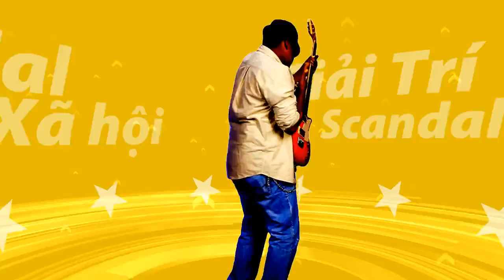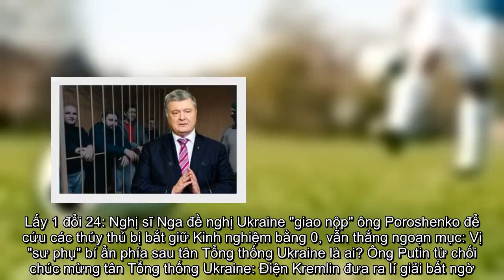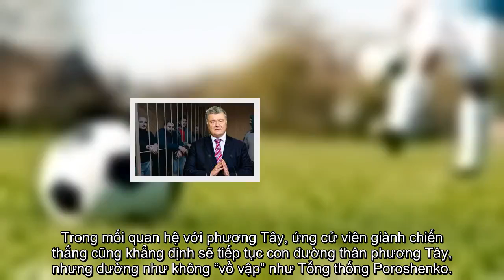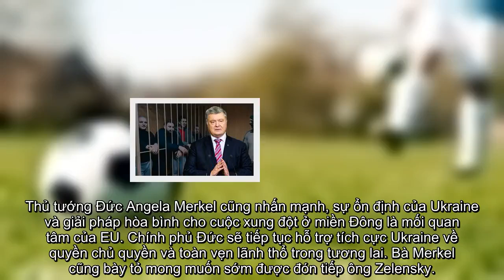EU tiến gần hơn với Ukraine sau chiến thắng của ông Zelensky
Kết quả thăm dò ngoài vòng bỏ phiếu vòng 2 cuộc bầu cử Tổng thống Ukraine cho thấy, ứng cử viên Volodimyr Zelensky chiến thắng áp đảo trước Tổng thống đương nhiệm Petro Poroshenko.
Trong bối cảnh ông Zelensky chưa đưa ra một đường hướng chính sách rõ ràng, nhiều nước Liên minh châu Âu đang cố gắng tìm kiếm một mối quan hệ đối tác mạnh mẽ với gương mặt mới trên chính trường Ukraine, với hy vọng ông có thể tiếp tục thực hiện những cải cách hiệu quả, hướng đến EU và NATO cũng như thoát khỏi cái bóng ảnh hưởng của Nga.

Giành chiến thắng áp đảo trong cuộc bầu cử nhưng ông Zelensky là một gương mặt chính trị mới với nhiều nhà ngoại giao ở Brussels. Nhiều quan chức châu Âu còn thừa nhận rằng, chưa xác định được tầm nhìn xa hơn của ứng cử viên này ngoài những tuyên bố của ông trong chiến dịch tranh cử.
Đến nay, ông Zelensky vẫn chưa công bố cụ thể đường hướng chính sách sắp tới, ngoại trừ một số điểm về đối ngoại và an ninh. Khẳng định sau khi có kết quả bầu cử sơ bộ, ông Zelensky cam kết sẽ khôi phục tiến trình hòa bình Minsk để giải quyết cuộc xung đột ở miền Đông.
“Chúng ta sẽ hành động trong khuôn khổ Normandy, tiếp tục tiến trình hòa bình Minsk. Chúng ta sẽ bắt đầu khởi động các cuộc đàm phán. Tôi nghĩ sẽ chỉ định các vị trí mới và trong bất cứ trường hợp nào cũng sẽ tiếp tục đi theo con đường thỏa thuận hòa bình Minsk”, ông Zelensky nói.
Lấy 1 đổi 24: Nghị sĩ Nga đề nghị Ukraine "giao nộp" ông Poroshenko để cứu các thủy thủ bị bắt giữ Kinh nghiệm bằng 0, vẫn thắng ngoạn mục: Vị "sư phụ" bí ẩn phía sau tân Tổng thống Ukraine là ai? Ông Putin từ chối chúc mừng tân Tổng thống Ukraine: Điện Kremlin đưa ra lí giải bất ngờ
Trong mối quan hệ với phương Tây, ứng cử viên giành chiến thắng cũng khẳng định sẽ tiếp tục con đường thân phương Tây, nhưng dường như không “vồ vập” như Tổng thống Poroshenko.
Liên minh châu Âu thời gian qua đầu tư mạnh về kinh tế và chính trị vào Ukraine, với hy vọng đây sẽ là một hình mẫu tiềm năng cho các nước láng giềng Liên Xô cũ tách dần xa cái bóng ảnh hưởng của Nga.
Tuy nhiên, dưới thời Tổng thống Porosenco, khối 28 nước thành viên EU dường như mất kiên nhẫn với tình trạng tham nhũng và dân chủ tại quốc gia này.
Cuộc bầu cử Tổng thống tại Ukraine với sự lựa chọn áp đảo dành cho ông Zelensky, khiến các quan chức châu Âu hy vọng làn gió mới trên chính trường Ukraine sẽ tiếp tục thực hiện các cải cách theo khuyến nghị của khối một cách hiệu quả hơn.
Ngay sau khi có kết quả bầu cử, nhiều lãnh đạo châu Âu đã lên tiếng chúc mừng chiến thắng của ông Zelensky.
Nhấn mạnh cuộc bỏ phiếu là một thành công lớn sau 5 năm, Chủ tịch Hội đồng châu Âu Donald Tusk và Chủ tịch Ủy ban châu Âu Jean-Claude Juncker nhấn mạnh, nhà lãnh đạo sắp tới của Ukraine có thể trông cậy vào sự ủng hộ mạnh mẽ của EU đối với con đường cải cách của nước này.
Thủ tướng Đức Angela Merkel cũng nhấn mạnh, sự ổn định của Ukraine và giải pháp hòa bình cho cuộc xung đột ở miền Đông là mối quan tâm của EU. Chính phủ Đức sẽ tiếp tục hỗ